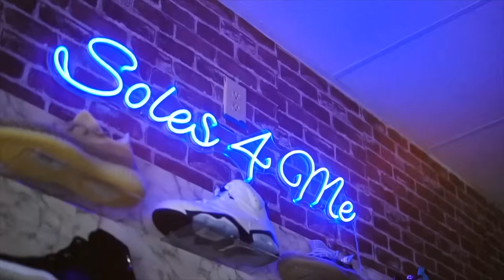He Tried To Sell Me FAKE Red October Yeezys!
Store is now open & located at:
1950 Buford Mill Dr C, Buford, GA 30519
Open 12-8pm! (Closed Monday!)
Buying, selling, & trading!

Going to be uploading weekly videos!